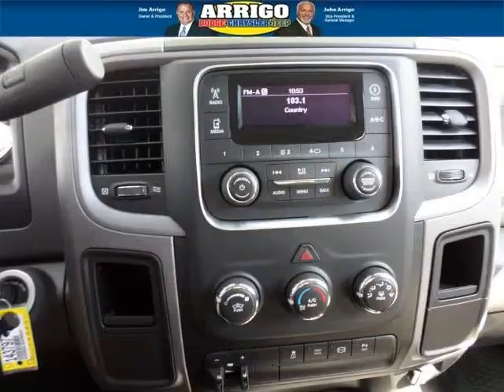2014 RAM 3500 Port St. Lucie FL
2014 RAM 3500 Tradesman; 6 Cyl., DG7 6-SPD AUTOMATIC 68RFE TRANSMISSION, Pw7 Bright White Cl; Mileage: 10;